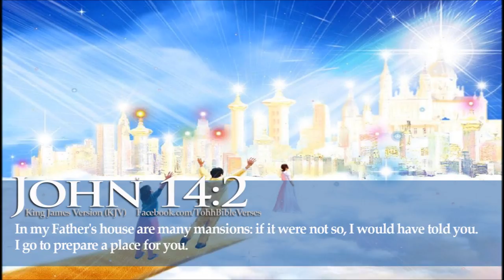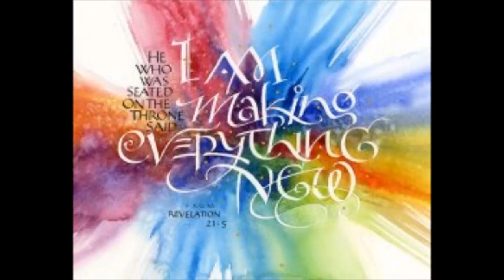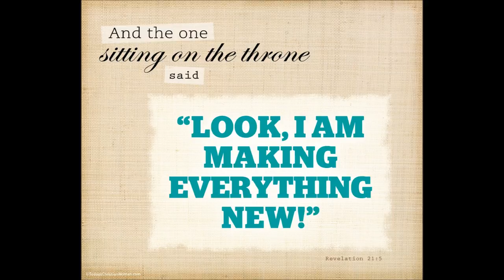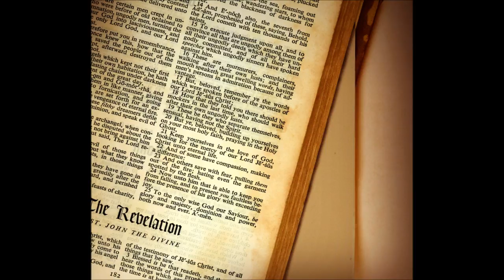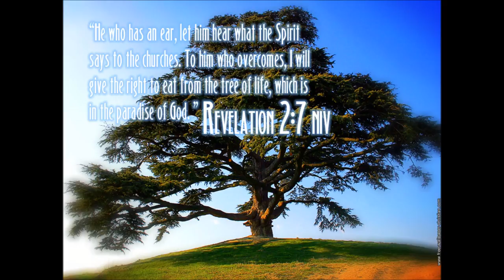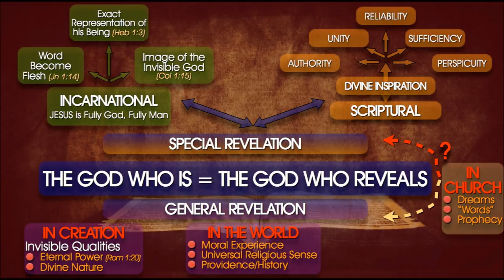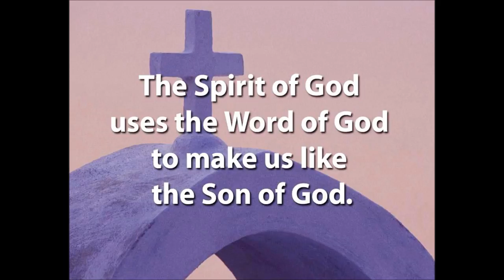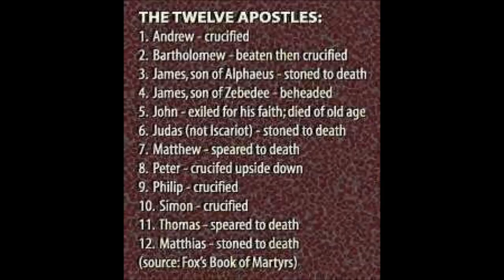திவ்ய வாசகனாகிய யோவானுக்கு வெளிப்படுத்தின விசேஷம் Bible Study - 8 of 21 Rev. Dr. Theodore Williams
Tamil Christian Message - Full Identity of God in Christ Jesus - Revelation Part 8 of 21 by Rev. Dr. Theodore Williams
Keep yourself pure I Timothy 5:22
Glorifying God and making disciples
Have a Victorious walk in Christ Jesus